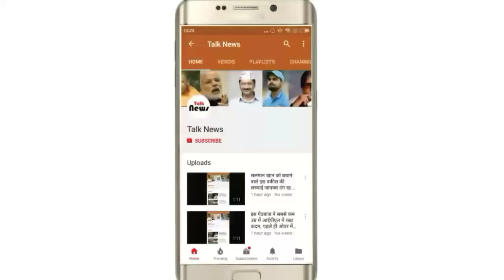मैं बुजुर्ग हूं तो मुझसे मुकाबला कर लें...मैं तैयार हूं : कमलनाथ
प्रदेश कांग्रेस अध्यक्ष कमलनाथ ने कांग्रेस नेता पीसी शर्मा को जूस पिलाकर उपवास खत्म कराया

भोपाल. मप्र कांग्रेस कार्यालय में गुरुवार को कांग्रेस के प्रमुख मोर्चा संग़ठन की बैठक रखी गई। बैठक के दौरान प्रदेश कांग्रेस अध्यक्ष कमलनाथ ने कांग्रेस नेता पीसी शर्मा को जूस पिलाकर उपवास खत्म कराया। कांग्रेस मुख्यालय के तीसरे माले पर कार्यकारी अध्यक्षों के साथ चल रही, बैठक में प्रदेश कांग्रेस अध्यक्ष कमलनाथ, राष्ट्रीय महासचिव एवं प्रदेश संगठन प्रभारी दीपक बावरिया सहित कार्यकारी अध्यक्ष रामनिवास रावत, बाला बच्चन, जीतू पटवारी और सुरेन्द्र सिंह चौधरी मौजूद रहें। प्रदेश कांग्रेस अध्यक्ष कमलनाथ ने कांग्रेस के सहयोगी संगठनों को कसने और चुनाव के लिहाज से उनको काम पर लगाने पर फोकस किया। जल्दी ही इन संगठनों को टारगेट भी देने वाले हैं, जिसमें महिला, युवा और छात्रों के बीच पैठ बढ़ाना और वोट प्रतिशत में इजाफा करना है। बैठकों में सरकार के खिलाफ आंदोलन की रूपरेखा भी तैयार की।

कमलनाथ के उम्र के सवाल पर बयान देते हुए उन्होंने कहा कि जो समझते है मैं बुजुर्ग हूं वो मुझसे मुकाबला कर लें...मैं तैयार हूं।
देखिए मैं कितने साल का हुं इससे फर्क नहीं पड़ता है। जो हूं उनके पचास साल वाले मुकाबला कर ले। जो सोच रहे मैं बुजुर्ग हुं मुझसे मुकाबला करे। वायरल वीडियो पर उन्होंने कहा कि, बीजेपी की पोल खुल गई, जनता के सामने उनकी सच्चाई आ गई है। अब वीडियो के माध्यम से प्रचार करना पड़ेगा।

बैठकों का समय इस प्रकार
2 बजे - महिला कांग्रेस
3:30 बजे - युथ कांग्रेस
5 बजे - NSUI
6 बजे - सेवादल

वहीं इसके पहले प्रदेश कांग्रेस अध्यक्ष कमलनाथ ने कहा कि कांग्रेस सत्ता में आई तो भाजपा शासनकाल में हुए घोटालों की जांच कराई जाएगी। कांग्रेस चेहरों पर चुनाव लड़ेगी। कोई एक चेहरा नहीं होगा। मजदूर, बेरोजगार, किसान इत्यादि चुनाव में कांग्रेस का चेहरा होंगे। भोपाल में मीडिया से चर्चा में कमलनाथ ने कहा, केन्द्र में जब वे मंत्री थे तो मध्यप्रदेश के लिए बहुत कुछ दिया। सबसे ज्यादा राशि प्रदेश की सड़कों के लिए दी गई। यह राशि शिवराज को नहीं दी थी, बल्कि विकास कार्यों के लिए दी थी। छिंदवाड़ा मॉडल पर चुनाव लडऩे क